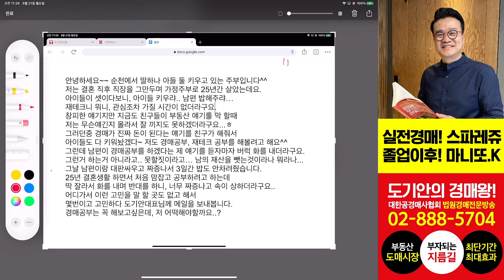경매공부를 해보고 싶은데 남편이 듣지도 않고 화부터 냅니다. 남의 재산을 뺏는 거라면서요. - 법원경매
✪대한공경매사협회 계열사
코비드아카데미, 월간경매, 기안옥션, 기안컨설팅, 행오버조스, 네이버공식카페

✪Facebook 커뮤니티
마니또K(스파레쥬 스터디클럽)
경부선(경매는부자되는선택)

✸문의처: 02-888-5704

수익률분석표작성훈련/낙찰가격결정훈련/즐거운명도훈련 및
부자마인드, 경매의편견, 즐거운 명도, 수익률표 등의 용어를
협회말고, 다른 곳에서 사용하면 '100%짝퉁업체' 입니다!

교육용어, 교육내용, 커리큘럼은 협회고유의 창작물이며
소송 시 사례하겠습니다!